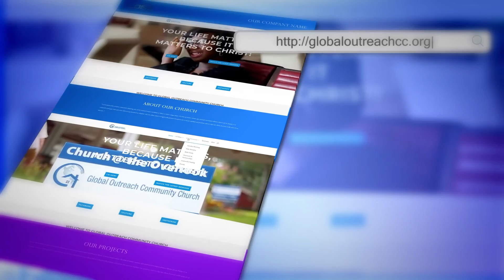We Have Everything We Need In Christ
Contentment is knowing and being completely satisfied that  what we have in Christ is enough.  In today's message Minister Sweeney helps Christians understand they can live a life of contentment when they realize they have everything they need in Christ.  Join us as we lift up the name of our God.